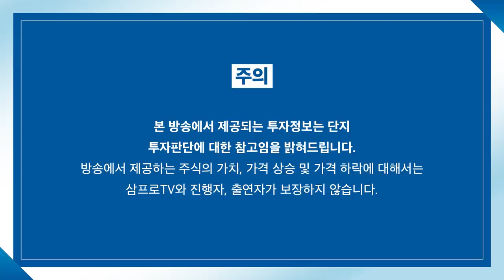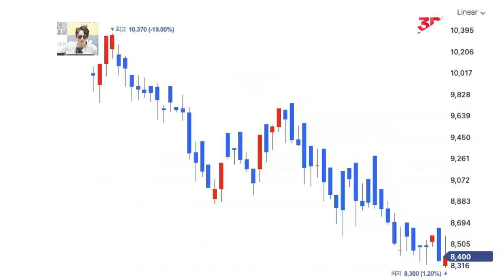[증시 염탐정] 동부제철, 쌍용차 인수전 소식에 상한가 달성 f.이베스트투자증권 염승환 이사